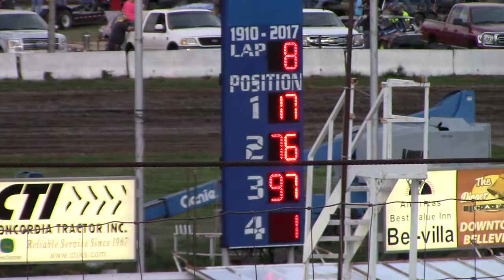Belleville Midgets Heat 2 8/4/17